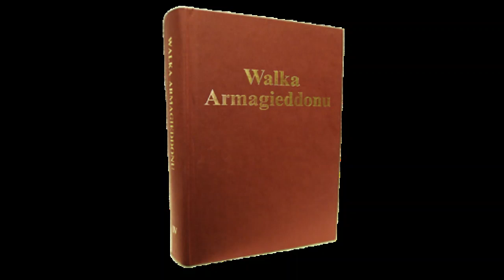Walka Armageddonu [#5] Rozdział 2 - “Brzemię Babilonu” - “chrześcijaństwa”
Wersja audio 2 rozdziału książki pt. "Walka Armageddonu", będącej 4 tomem serii "Wykłady Pisma Świętego", autorstwa C.T. Russella.

Spis treści:
- Babilon
- Chrześcijaństwo
- Miasto
- Imperium
- Matka
- Córki
- Brzemię Babilonu
- Jego przerażające znaczenie

Fragment:
“Brzemię Babilonu, które widział Izajasz. Na górze wysokiej podnieście chorągiew, podwyżcie głos do nich, dajcie znać ręką, a niechaj wnijdą w bramy książęce. Jam przykazał poświęconym moim; przyzwałem też i mocarzów moich do wykonania gniewu mego, którzy się weselą z wywyższenia mego. Ciągną z ziemi dalekiej, od kończyn niebios, mianowicie Pan i naczynia popędliwości jego, aby zburzył wszystkę ziemię. Głos zgrai na górach jako ludu gęstego, głos i dźwięk królestw i narodów zgromadzonych: Pan zastępów spisuje wojsko na wojnę. Kwilcie! albowiem blisko jest dzień Pański, który przyjdzie jako spustoszenie od Wszechmocnego. Dlatego wszelkie ręce osłabieją, a wszelkie serce człowiecze stopnieje. I będą przestraszeni, uciski i trapienia ogarną ich, jako rodząca boleć będą. Każdy nad bliźnim swoim zdumieje się, oblicza ich płomieniowi podobne będą. Oto dzień Pański srogi idzie w zapalczywości i popędliwości gniewu, aby obrócił tę ziemię w pustynię, a grzeszników jej, aby z niej wygładził. Bo gwiazdy niebieskie i planety ich nie dopuszczą świecić światłu swemu; zaćmi się słońce, gdy wschodzić będzie, a miesiąc nie wyda światła swego. I nawiedzę na okręgu ziemskim złość, a na niezbożnych nieprawości ich; i uczynię koniec pysze hardych, a hardość okrutników zniżę. Męża droższym uczynię nad szczere złoto, a człowieka nad złoto z Ofir. Dlatego zatrząsnę niebem, a poruszy się ziemia z miejsca swego w rozgniewaniu Pana zastępów, i w dzień popędliwego gniewu jego” – Izajasza rozdział 13 wersety od 1 do 13-go (porównaj Obj. rozdział 16 werset 14-ty; Żyd. rozdział 12 wersety od 26-go do 29-go). “A wykonam sąd według sznuru, a sprawiedliwość według wagi; i potłucze grad nadzieję omylną, a ucieczkę wody zatopią” – Izaj. rozdział 28 werset 17-ty.

Rozliczne proroctwa ksiąg: Izajasza, Jeremiasza i Objawienia odnoszące się do Babilonu potwierdzają się wzajemnie i najwyraźniej wskazują na to samo wielkie miasto. Skoro zaś proroctwa te miały bardzo ograniczone wypełnienie w odniesieniu do literalnego, starożytnego miasta, a słowa Objawienia zostały napisane kilka wieków po tym jak literalny Babilon legł w gruzach, to jasne jest, że owe szczególne wzmianki wszystkich proroków odnoszą się do czegoś, na co literalny Babilon wskazywał jako ilustracja. Nie ulega też wątpliwości, że na ile proroctwa Izajasza i Jeremiasza mówiące o jego upadku wypełniły się w stosunku do literalnego miasta, to stało się ono w swym upadku i charakterze ilustracją wielkiego miasta, na które wskazuje Objawiciel w symbolicznym języku Apokalipsy (rozdziały siedemnasty i osiemnasty) i do którego przede wszystkim odnoszą się pozostałe proroctwa. (...)"